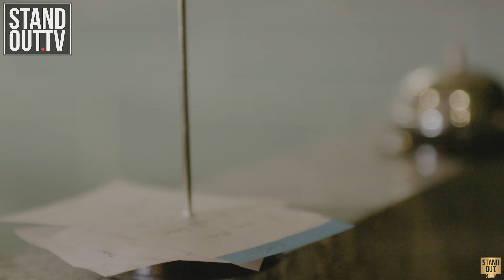10 YEARS IN AND OUT OF PRISON TO OVERNIGHT FAME | Grilling S.1 Ep.9 with Likkleman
@Likkleman sits in the hot seat on this weeks episode of Grilling. What do you think of the rating?

📲 FOLLOW: @standout.tv